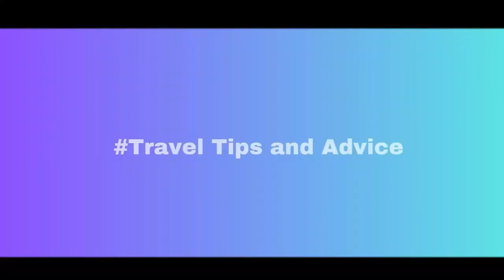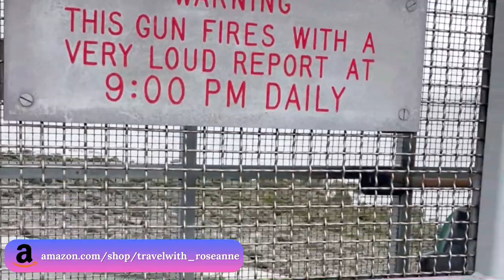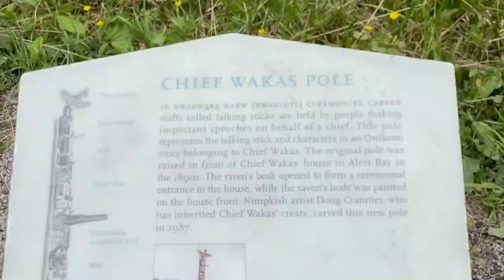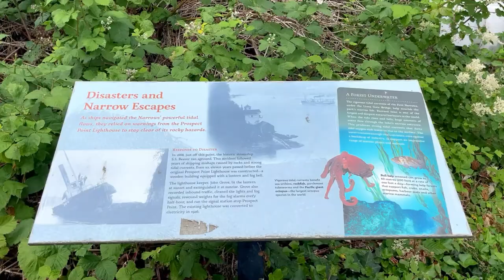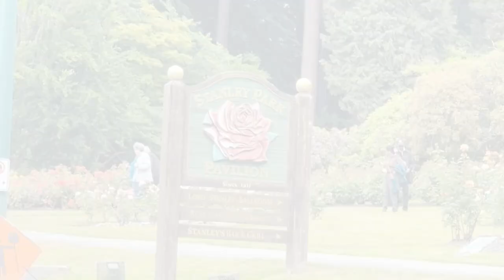Vancouver Travel Vlog before Cruise in Alaska | Stanley Park, Nine O'clock Gun, Rose Garden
Roaming around Vancouver | Stanley Park, Brockton Point Lighthouse, Prospect Point Lighthouse
Have you been to Vancouver?

My vlog for today will take you on a mesmerizing journey through the city of Vancouver, showcasing the best sights, sounds, and experiences that this beautiful city has to offer. The sight that I showed you today includes Stanley Park, Brockton Point Lighthouse, Prospect Lighthouse, Nine O'clock Gun, and Rose Garden.

I share travel tips and reviews on my channel on a regular basis. You will get travel tips and tricks on my channel.

Travel Items
Solid Sunscreen
Powder Face Sunscreen
Infinity Scarf with hidden pockets.
Straw hat
Fedora hat
Travel and Makeup essentials:
Naked Lip Balm
Solid Sunscreen
Bar Shampoo and Conditioner
Powder Face Sunscreen
Thrive Causmetics Brilliant Eye Highlighting
EO Sanitizing Hand Wipes
Fun Travel stuff
Travel Cup Holder
Selfie Stick
Bandolier Phone Case
Flying Flex Flap
Universal Flight Phone Holder
Waterproof Fanny Pack
Stash Band
Bluetooth Neck Headphones
Wireless charging station

Travel is my passion and my area of expertise. Let me show you how my experience and travel knowledge can lead you to a stress-free vacation. Make your travel dreams come true! Empowering women one trip at a time!

To find all my information in one place!